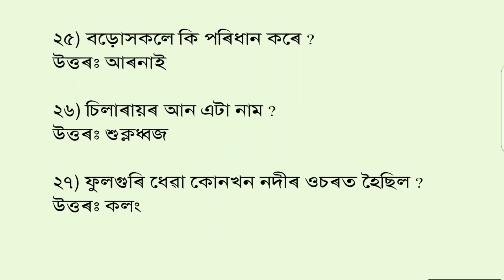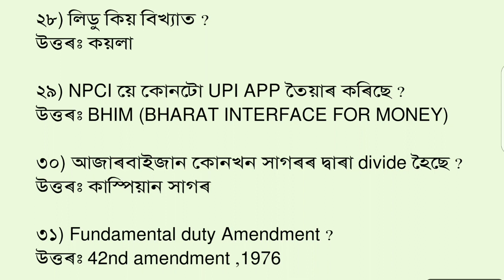অসম পুলিচ আৰু বন বিভাগৰ পৰীক্ষাৰ প্ৰশ্নোত্তৰ সমূহ ।। Assam Police ।। Forest exam paper analysis 2023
অসম পুলিচ আৰু বন বিভাগৰ পৰীক্ষাৰ প্ৰশ্নোত্তৰ সমূহ ।। Assam Police ।। Forest exam paper analysis